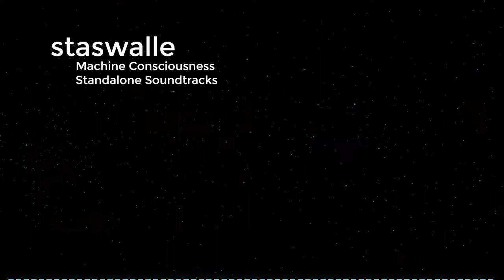"Machine Consciousness" - Soundtrack by staswalle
Visuals made using and by creators